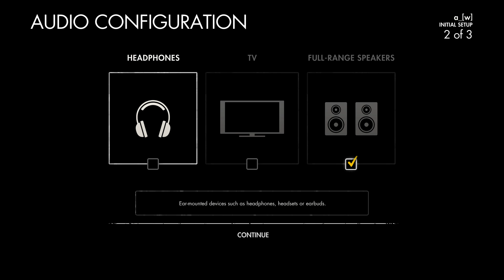Sniper Elite 4